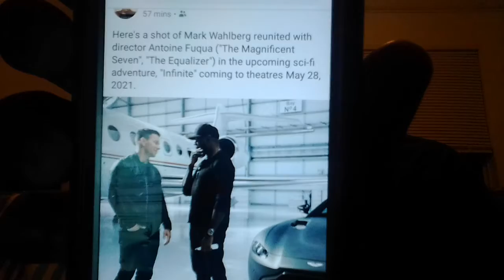The Zaire Haylock Show - S01 E03 - Some Good News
Welcome to episode three of the Zaire Haylock Show! Tonight, good news for us, "Demolition Man" sequel is coming. I will show you some photos of actresses. Thanks. May the fourth be with y'all.